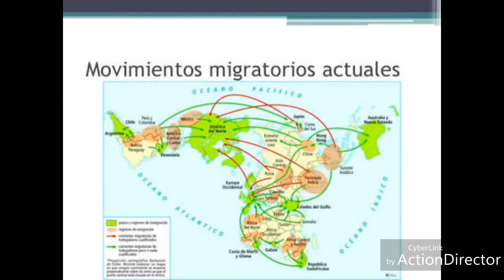De sol a sol con cariño para los inmigrantes Santiago Delgado el ranchero